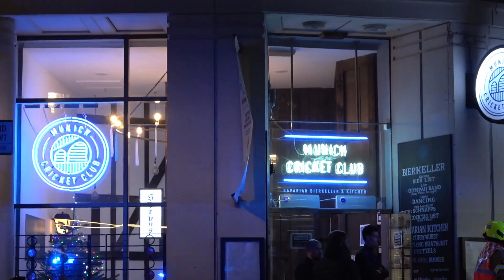Firefighters respond to hazmat call at Munich Cricket Club in London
London Fire Brigade crews from Soho, Euston, Lambeth, Bethnal Green and Clapham Fire Stations outside Munich Cricket Club on Abbey Orchard Street in Victoria.